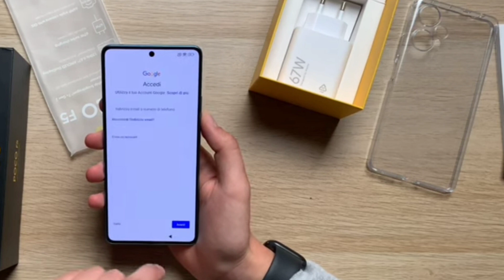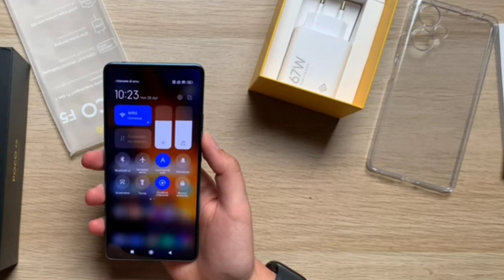Poco F6 5G Launched In India 2024?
My favorite Gadgets:
1. Digital SLR Camera
2. DIGITEK Tripod
3. BOYA by-MM1 Microphone Mini